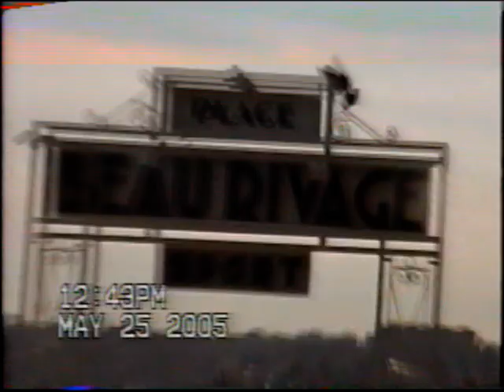Cinque Terre Italy 2005